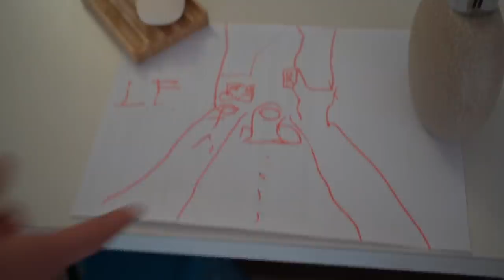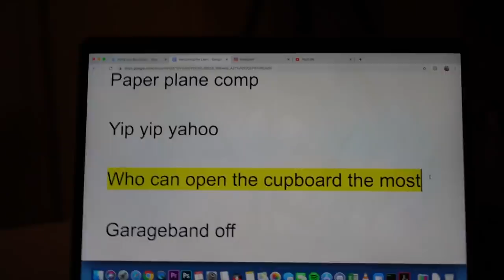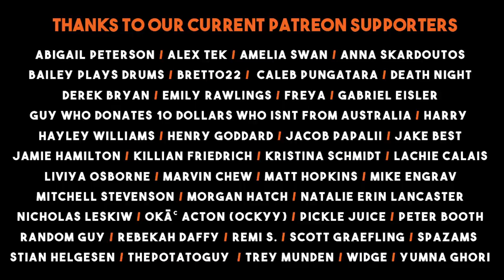Vacuuming the Lawn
this channel is broken